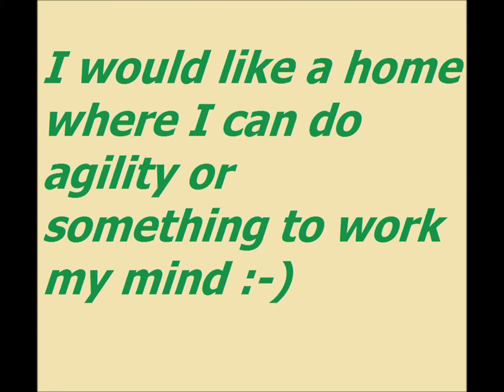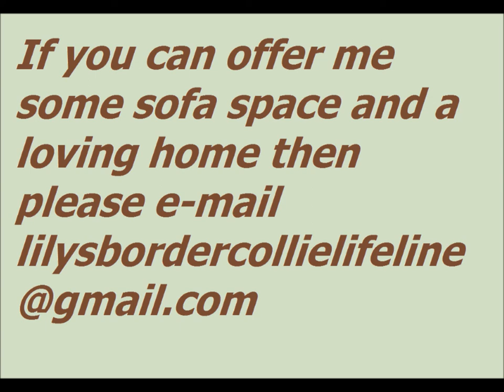Bills Movie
Bill is looking for a Forever Home